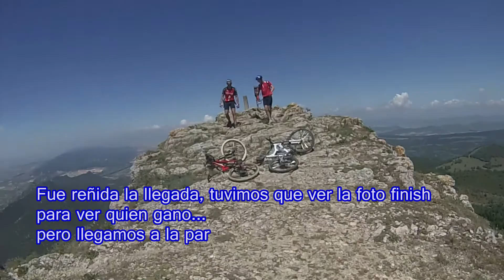Toloño - Carrera Joseba VS Urko - 2014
Carrera al llegar a la cima del Toloño, el primero en tocar el buzón ganaba, fue muy reñido.